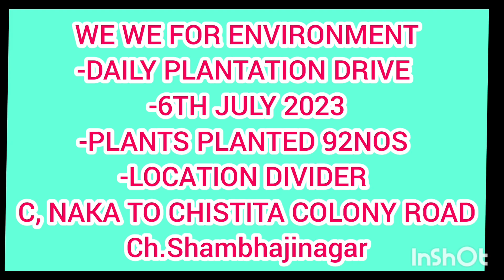Everyday tree plantation Site Central Naka - JNEC college.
We are doing this tree plantation activity to attract birds insect animals and to promote their life and our diversity this will really create a heaven on the earth.

This is act of compassion and kindness because we are allowing variety of wildlife to breed to grow their population without forceful breeding let's starts this activity in every corner of the world.

Compassion and kindness are biggest ornament of the human being which can bring heaven on the earth.

Heaven is happiness if everyone near us is happy then we are happy tha the secret ingredient.